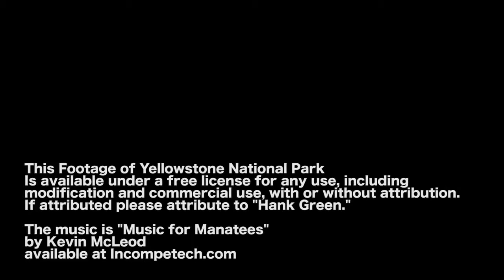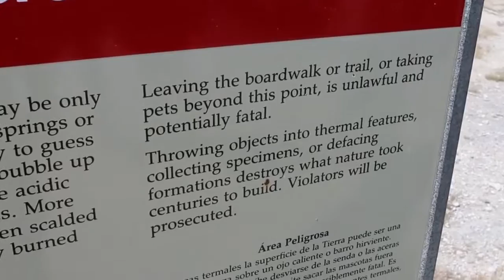Yellowstone National Park Footage CC Free stabilized